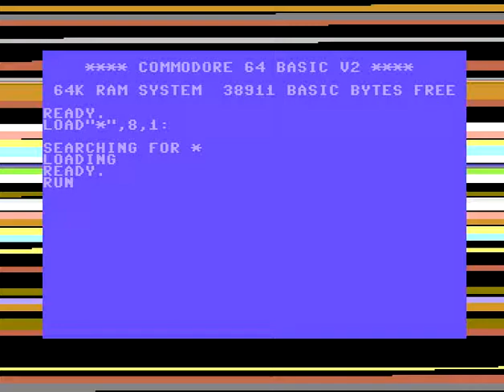C64 Crack: Risk by Fairlight (FLT) ! 30 April 2021 !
f:Commodore 64 (C64)
Airwolf/F4CG!